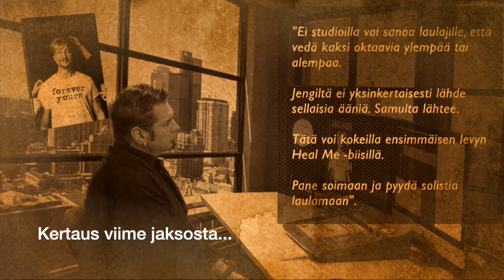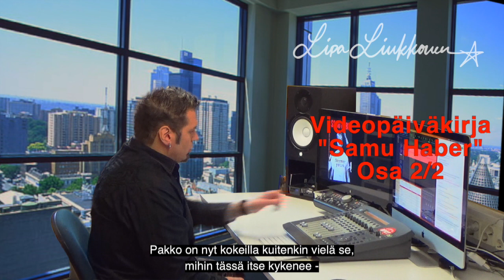VPK - Samu Haberin kirja (osa 2/2)